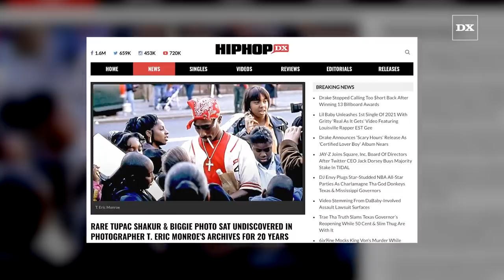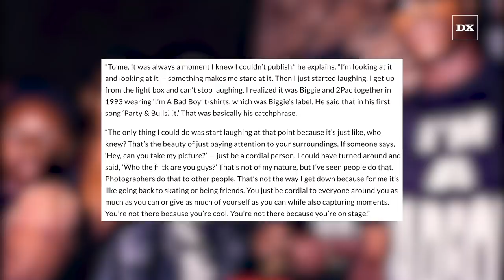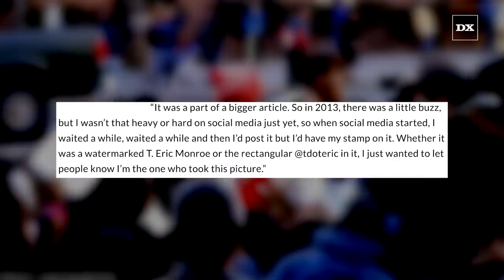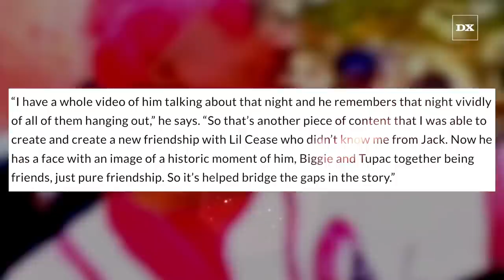Rare Photo Of Tupac Shakur Wearing A “Bad Boy Records” Shirt In Support Of Biggie Smalls Uncovered